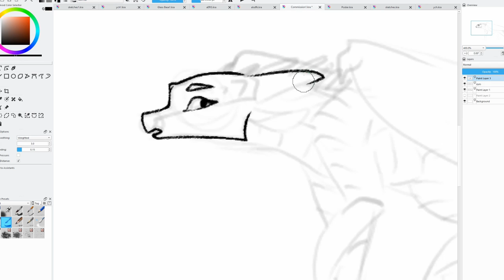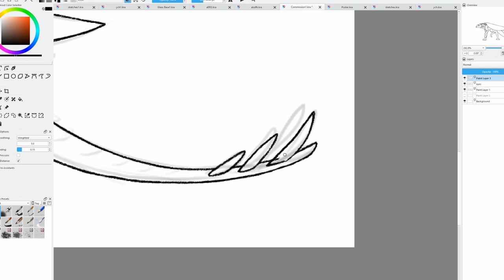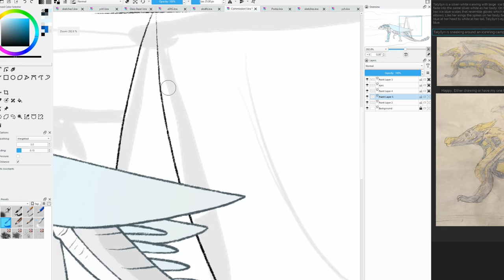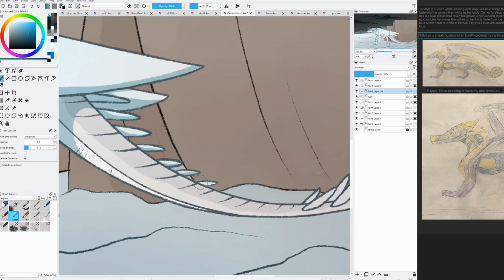Talyllyn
Program: Krita